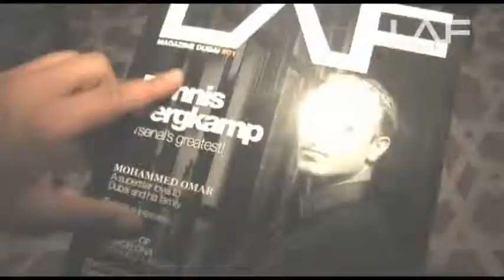Launch LAF Magazine Dubai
Life After Football is als multimediaal platform al een aantal jaren actief binnen de professionele voetbalwereld. Met verschillende media/ lifestyle concepten (print, events en online) bieden wij bedrijven/ merken en producten de unieke gelegenheid onder de aandacht te komen van deze bijzondere en afgesloten groep mensen.

Sinds 1 juni 2010 is LAF Magazine ook verkrijgbaar in Dubai.